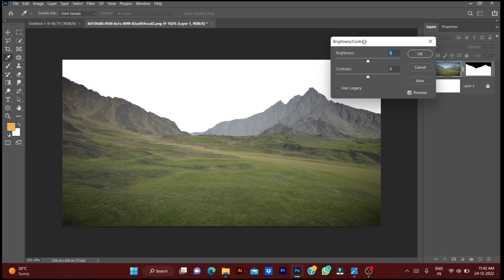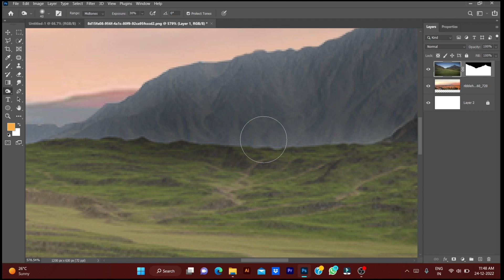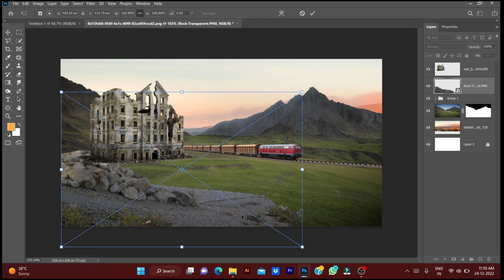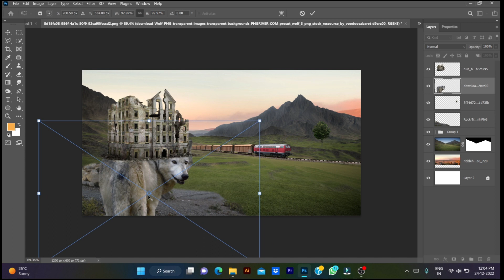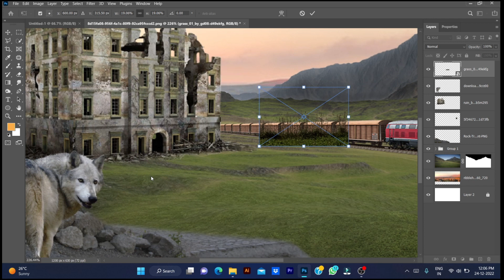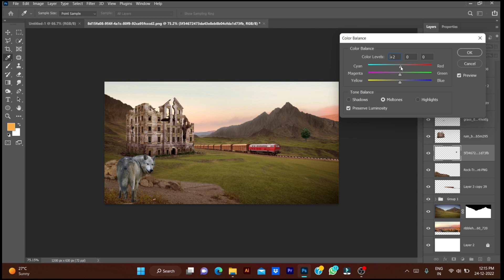Scenery Photoshop Composition 2022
In This Adobe photoshop 2022 Tutorial, You Will Learn How To Composite And Blend 5 images To Create an output